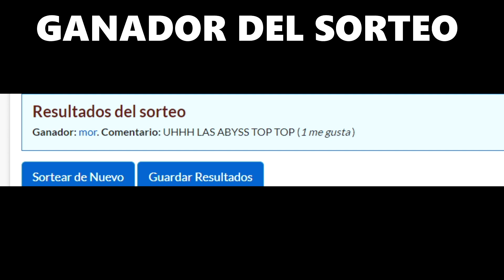GANADOR DEL SORTEO + SKINS MAS VOTADAS DE LA COMUNIDAD #5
00:00 Ganador del sorteo
00:20 inicio
00:25 Colección the polar hunter
00:34 colección banana
02:03 Colección key card
03:05 final